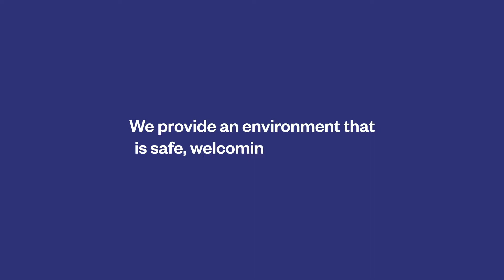Samantha Jennings shares what diversity means to her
At Winc Australia we value a diverse and inclusive workplace. Samantha from our Customer Service team tells us about her background as an Indigenous woman and why diversity in the workplace is important to her.